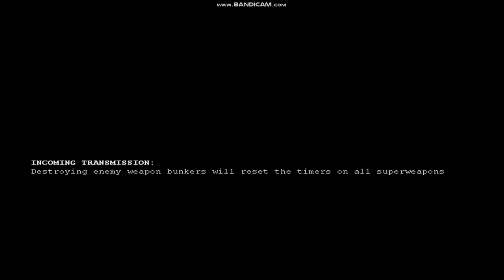General Zero Hour Custom Mission - Leang Citadel